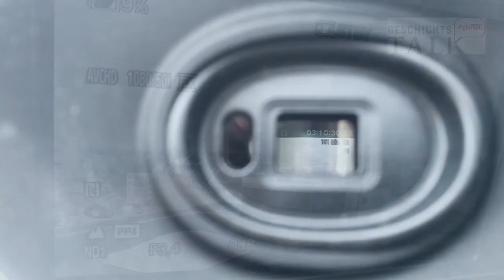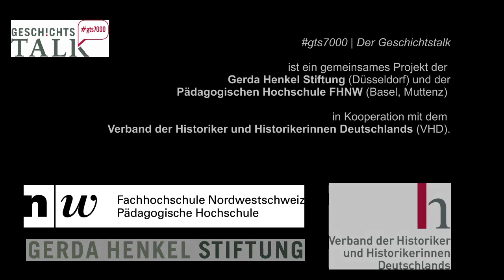Deutsche Identität im 21. Jahrhundert | Der Geschichtstalk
*Der Geschichtstalk im Super7000* ist eine Geschichts-Talkshow mit Social-Media-Anbindung. Sechs Sendungen sind von September 2017 bis Juni 2018 geplant. Der Livestream findet donnerstags abends ab 20 Uhr statt. Eine Übersicht über Termine und Themen gibt es
Wir laden zur Teilnahme an den Diskussionen ein, die wir im Livestream und im Video-Download, im Blog, auf Twitter und auf Facebook – und natürlich hier – über Themen der Public History (Geschichte in der Öffentlichkeit) führen.

Gesamtverantwortung: Georgios Chatzoudis & Prof. Dr. Marko Demantowsky
Redaktion: Judith Wonke, Marvin Rees